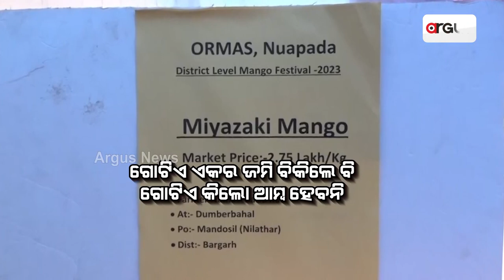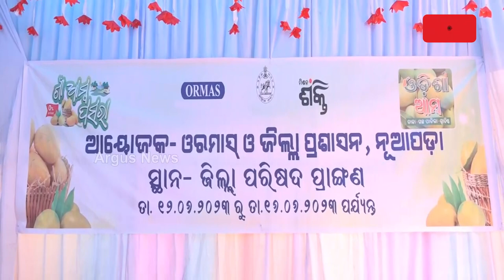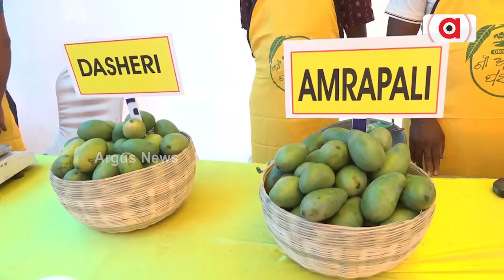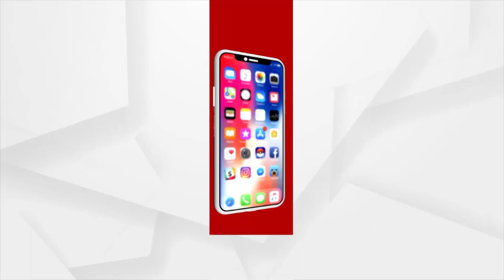All You Need To Know About World’s Most Expensive Mango Variety ‘Miyazaki’